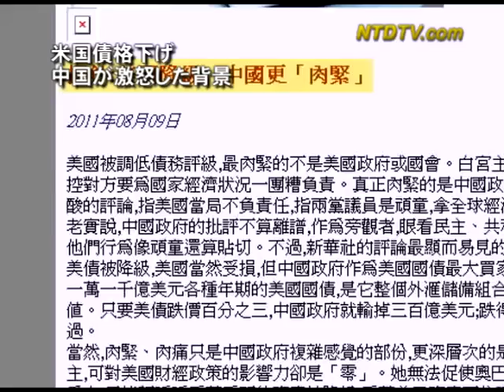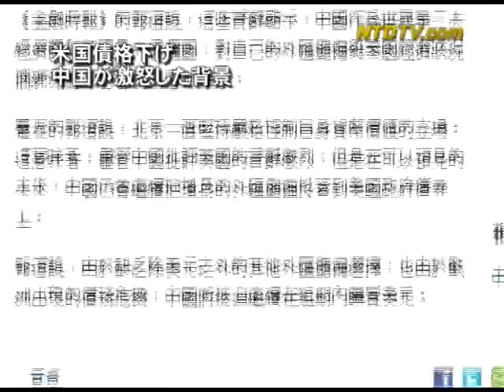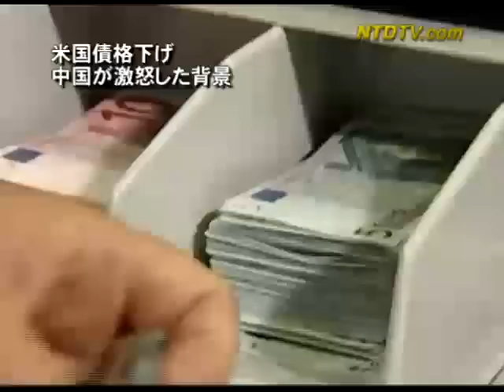米国債格下げ 中国が激怒した背景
【新唐人2011年8月11日付ニュース】アメリカの格付け会社「スタンダード＆プアーズ」によるアメリカ国債の格下げは、世界経済に衝撃を与えました。これに対し、中国はとりわけ激しい怒りを隠しません。これはアメリカをおとしめるという中国共産党のやり方だと専門家は指摘します。

先日、アメリカ国債の格下げが発表されると、アメリカ国債の最大の債権国である中国では、国営メディアの新華社が容赦ない言葉で非難しました。中国には、アメリカに対し、自国の構造的な債務問題を直視し、中国の持つドル資産の安全を守るよう求める権利が完全にあると社説で述べています。

これに対し、フランスのラジオ局は、欧米メディアの批評を掲載。中国はアメリカ国債を1兆ドル以上所有しているとはいえ、このように思いやりのない態度には世論も震撼するとあります。

では、経済学者、程さんの分析を聞いてみましょう。

米駐在の経済学者　程暁農さん
「中国政府は長年米国をこき下ろしてきました。機会さえあれば、米国をけなします。中国政府はこの機会を逃しません。今回の反応も自然です。当然　中国人の注意力をそらすのも、狙いでしょう。現在世界問題がこれほど深刻なので、中国自身はそれほど重要ではないと、これは政府の考えでしょう」

香港の新聞、アップルデイリーも中国の反応について、厳しい評価をしています。アメリカ国債の格下げで、もっともやきもきしているのはアメリカ政府ではなく、中国政府だというのです。だからこそ、中国国営メディア新華社は社説で、あれほどきつい口調でアメリカ当局の無責任さを非難したといいます。

さらに、アメリカ国債の格付け低下によって、中国が大きな損をするとも指摘。アメリカ自身はむろんのこと、何よりもアメリカ国債の最大の債権国である中国こそが、短期的に見ると、実質的な損失がさらに大きいはずだといいます。最新のデータによると、中国は合わせて1兆ドル以上のアメリカ国債を所有しています。これは、中国にとって外貨準備高の半分に当たります。アメリカ国債の格下げはいわば、中国のこの巨額の貯蓄のリスクが上がっていることを意味します。たとえば、3％アメリカ国債の価格が下がれば、中国政府は300億ドル損をしたことになるのです。

一方、イギリスのフィナンシャルタイムズは、中国は厳しくアメリカを非難しているものの、これからも増え続ける外貨貯蓄をアメリカ国債に投資するだろうと予測します。さらに、いまのところ、ドルに代わるほかの外貨が見当たらないほか、ヨーロッパでも財政危機が勃発したため、中国は短期的にドルを買い続けなくてはならないとも述べています。

格付け会社,格下げ,スタンダード＆プアーズ,国債,財政危機